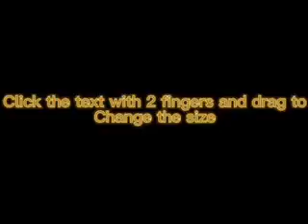Williams tutorial on how to use caput.